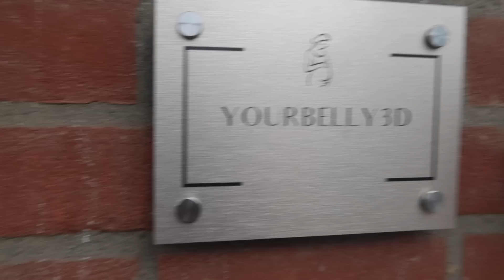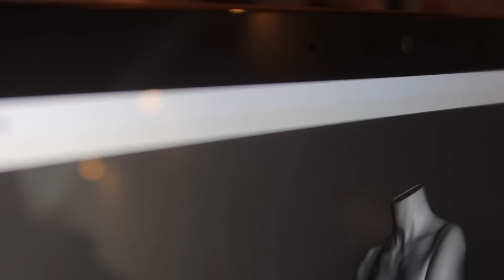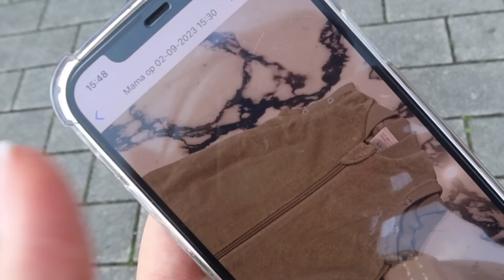MIJN LAATSTE WEEKEND ALLEEN THUIS: DIT IS WAT IK PERSÉ WILDE DOEN, VRETEN + KOPEN!! |FOODIE-NESS #40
Welkom, welkom, welkom lieve jij! Wat gezellig dat je er bent en ik hoop dat ik je met deze video een stukje positiviteit, inspiratie en vreugde mag brengen. Een glimlach op je gezicht🥰

Vind je het leuk om meer van mij en Foodie-ness te zien, te horen of te proeven?

1. Geluksfactor 10
2. Het Geluksdieet
3. Lekker Gelukkig

// Podcast Foodie-ness op Spotify & Apple podcast

Liefs,
Carolina.